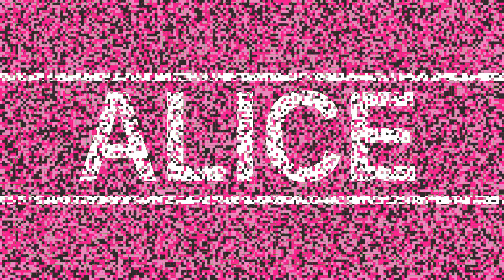🌀 Alice - Alice Name Meaning – Alice Name Status - Most Common Names – Alice Name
Video featuring the name Alice in a dynamic way. A way to honor all the Alice and also the future Alice that will arrive in the world soon!

🗣 New videos will be posted every week. If you have suggestions for names, post in the comments.

TOP NAMES: DYNAMIC DISCOVERY shows, in a different way, names: baby names, boy names and girl names. Generally popular (common) names will be featured. It is a tribute to these cute names. Through a dynamic in the pixels of the figure, we present the names. You can try to find out the name during the presentation. They can also use the video to present the names of future babies to family members.